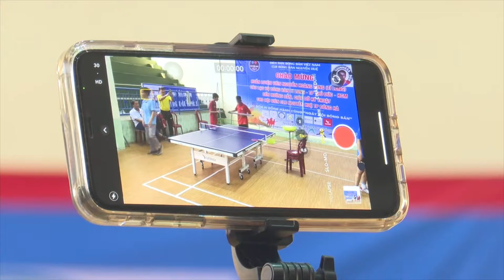Ti Long huấn luyện & giao lưu tại Quảng Trị 1-2/6/2024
Zalo , Viber ...